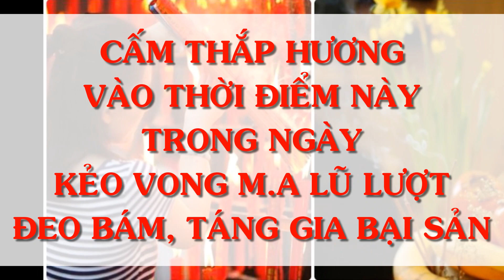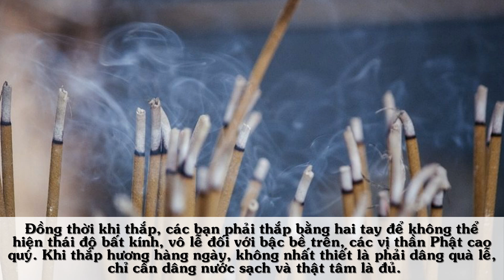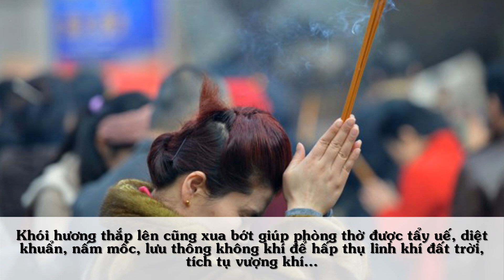CẤM Thắp Hương Vào Thời Điểm Này Trong Ngày Kẻo VONG M.A Đeo Bám, Giàu Mấy Cũng Trắng Tay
Không ít gia đình hiện nay có thói quen thắp hương vào sáng sớm mỗi ngày trước khi đi làm và buổi tối sau khi trở về nhà. Bởi nhiều gia chủ tâm niệm rằng việc thắp hương và mỗi nén hương là sự thể hiện tấm lòng thành kính, biết ơn đối với ông bà, tổ tiên, thần Phật trong gia đình. Dù vậy, việc thắp hương lên bàn thờ hàng ngày hiện nay vẫn nhận được khá nhiều ý kiến trái chiều và chưa có được một thống nhất chung nào. Vì vậy, nội dung video sau đây của kênh HƯỚNG DƯƠNG XANH sẽ giúp các bạn có thêm một số thông tin hữu ích về THỜI ĐIỂM NÊN VÀ KHÔNG NÊN THẮP HƯƠNG?

👏👏Bản quyền thuộc về HƯỚNG DƯƠNG XANH
Cảm ơn các bạn đã đồng hành cùng với HƯỚNG DƯƠNG XANH
Danh mục